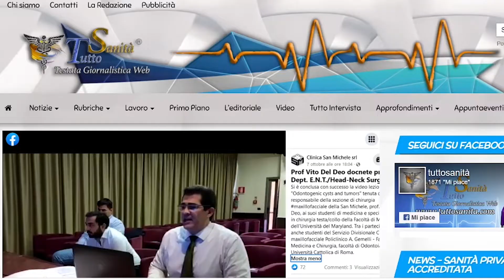VIDEO LEZIONI INTERNAZIONALI DEL PROF. VITO DEL DEO, L’APPREZZATISSIMO CHIRURGO ISCHITANO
VIDEO LEZIONI INTERNAZIONALI DEL PROF. VITO DEL DEO, L’APPREZZATISSIMO CHIRURGO MAXILLO-FACCIALE ISCHITANO CHE INSEGNA ALLA FACOLTÀ DI MEDICINA DELL’UNIVERSITÀ DEL MARYLAND, NEGLI STATI UNITI D’AMERICA
Nei giorni scorsi ha fatto parlare molto di se la video lezione dal titolo “Le cisti e i tumori odontogeni” tenuta on line dal Professor Vito Del Deo, l’apprezzatissimo chirurgo ischitano responsabile del Servizio Integrato di Chirurgia Maxillofacciale della Casa di cura “San Michele” di Maddaloni e insegnante presso la prestigiosa Facoltà di Medicina dell’Università del Maryland, negli Stati Uniti d’America, diretta dal professore di fama internazionale Rodney Taylor. La peculiarità di questa lezione è stata determinata dal fatto che in collegamento non c’erano solo gli studenti dell’Università americana in cui Del Deo insegna da anni, ma anche alcuni studenti del Servizio di Chirurgia maxillofacciale del Policlinico Universitario Agostino Gemelli di Roma. L’obiettivo, ben centrato, era quello di fondere le esperienze di due istituzioni accademiche internazionali, come ci spiega lo stesso Del Deo. Al Dottor Del Deo, che parla l’inglese come se fosse la sua lingua madre e che oltre ad insegnare negli Stati Uniti ha conseguito la specializzazione in Inghilterra, abbiamo chiesto anche qual è il suo rapporto con gli studenti americani e nella risposta c’è tutta la sua simpatia e la sua semplicità. Il Prof. Del Deo, preoccupato per il continuo aumentare dei traumi maxillofacciali soprattutto tra i giovani, fa appello a tutti ad utilizzare sempre il casco integrale quando si è in sulla ai due ruote.